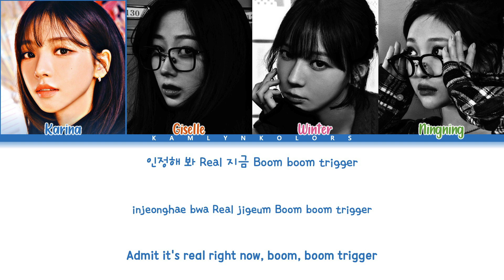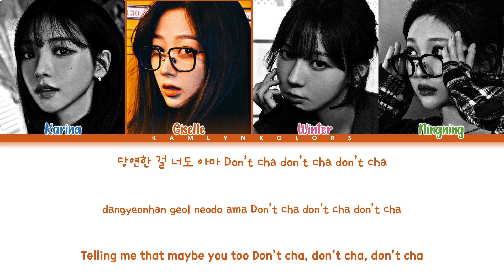aespa (에스파) 'Thirsty' (Color Coded Lyrics Han|Rom|Eng)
Artist - aespa (에스파)
Song - Thirsty
Released - 05/08/23